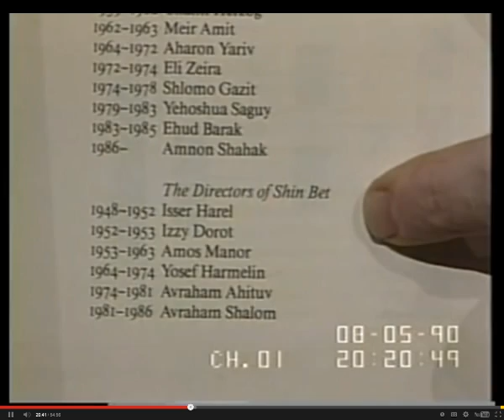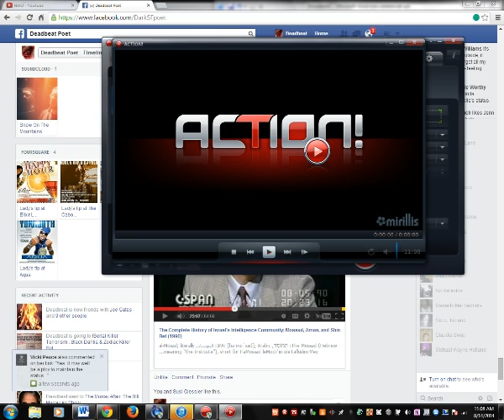Zionist Author Reveals ISIS is Israeli Secret Intelligence Service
Excerpt from "The Complete History of Israel's Intelligence Community: Mossad, Aman, and Shin Bet ( C-SPAN1990)" See full video